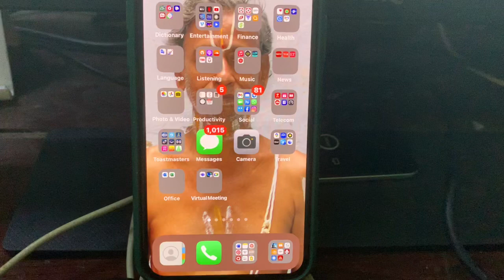Telling Siri to remember my wife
This is a funny conversation with my wife, oh sorry, with Siri